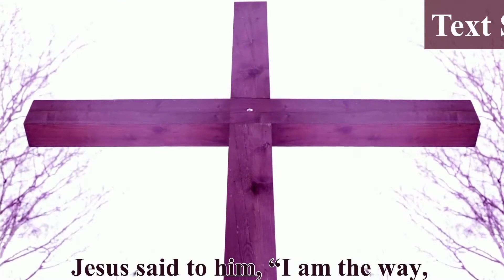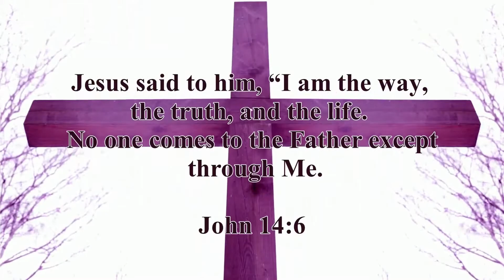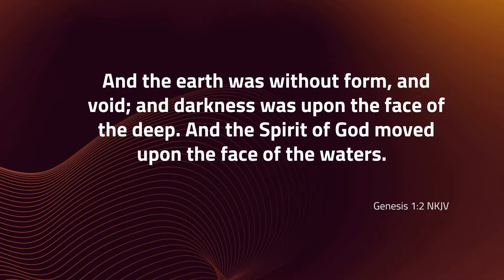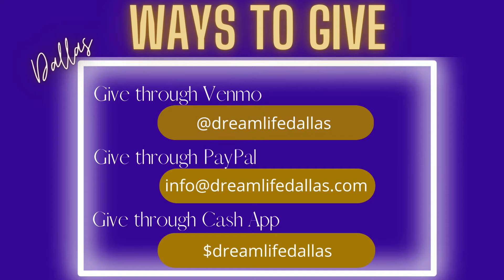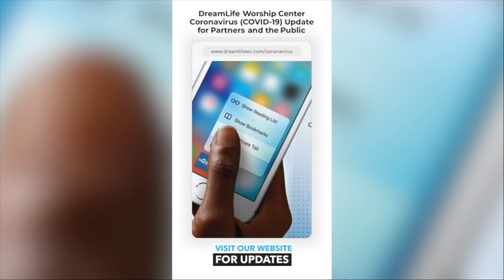Virtual Sunday -" It's YOUR New Beginning!"